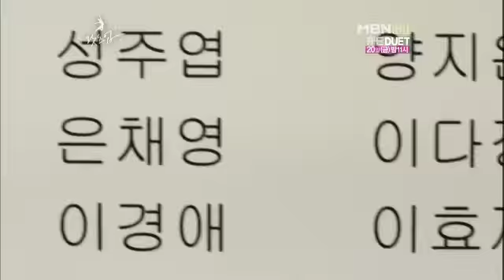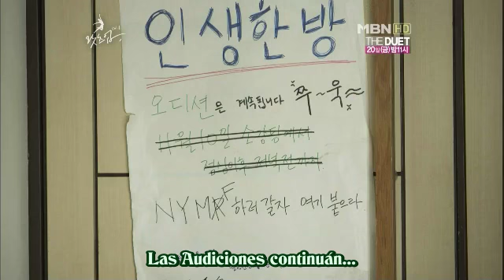[Español] Daesung WhatsUp Episodio 14 (01/05)